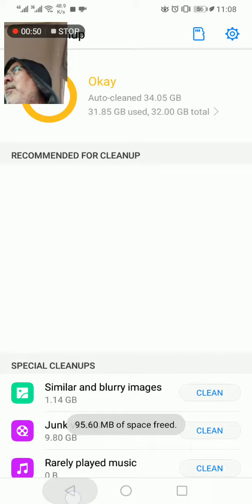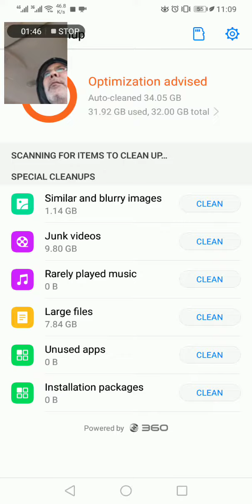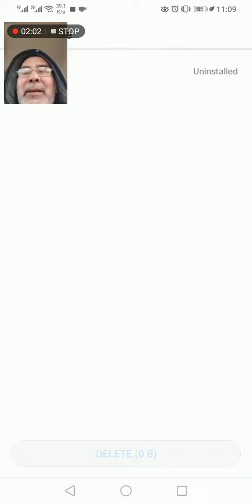Newborn ||Jhand utarwai ||first head shave according to sunnah الحمدللہ ||1st head's hair remove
Newborn baby Habib ullah mahesir's Jhand utarwai first head  shave according to sunnah  الحمدللہ  second part with memory full error